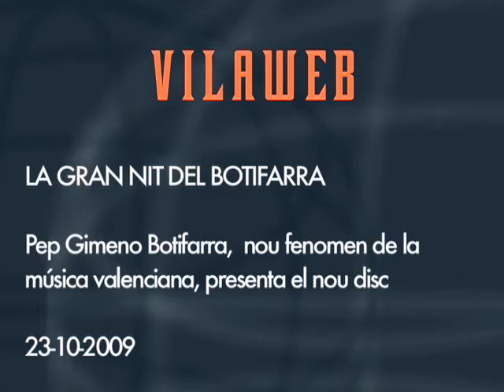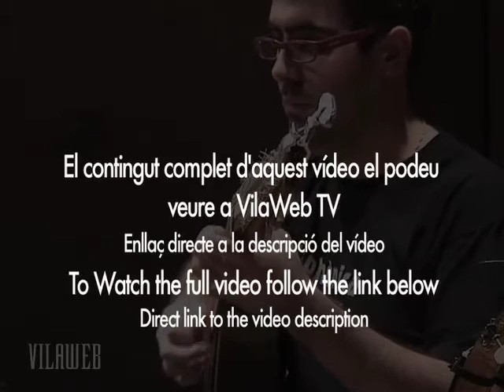La gran nit del Botifarra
El contingut complet d'aquest vídeo el podeu veure a VilaWeb TV

El nou fenomen de la música valenciana presenta aquest cap de setmana a Xàtiva el nou disc, 'Te'n cantaré més de mil'.